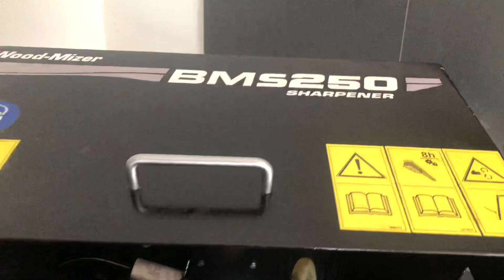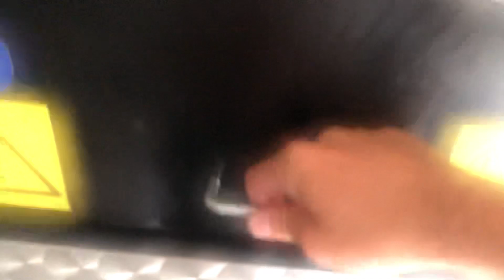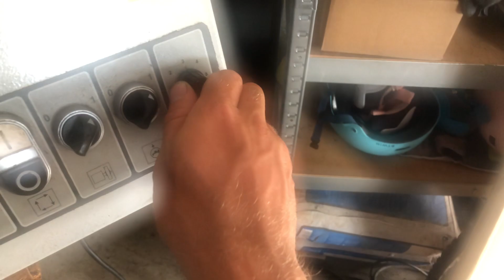Ostření kmenových pilových pásů Fenes na ostričce Woodmizer BMS 250